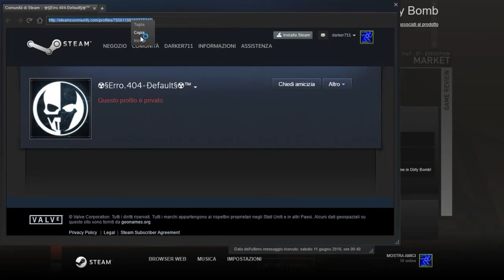DIRTY BOMB | Cheater? A caccia di cheater EP 2 | ITA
Questo players è molto sospetto per le kill che faceva , non ne ha fatta una , una in modo normale. Ti uccideva sempre da dietro le pareti , e il video lo dimostra. La kill più sospetta a 0:40 quando non sbaglia un colpo e per lo più mi finisce anche in un  modo impossibile...poi vabbè a 1:30 fa tutto il team senza che nessuno riesca ad hittarlo...